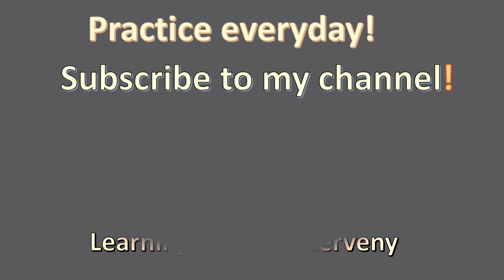Fire Fighter Fred handwriting song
🚒🔥 Immerse yourself in the firefighting adventure with FirefighterFred! 📝🎵 Join Firefighter Fred in this thrilling video as your little ones learn the art of forming letters with flair through the dynamic FirefighterFredHandwritingSong.

🎶 FirefighterFred isn't just stopping at handwriting—get ready for more Letterland songs covering blends, digraphs, and diphthongs. Your subscriptions fuel our creativity, and the more we receive, the faster we'll unveil new educational content.

Immerse your child in the Letterland universe, where characters like Firefighter Fred, Eddie Elephant, and Annie Apple come to life to make learning a blazing good time!